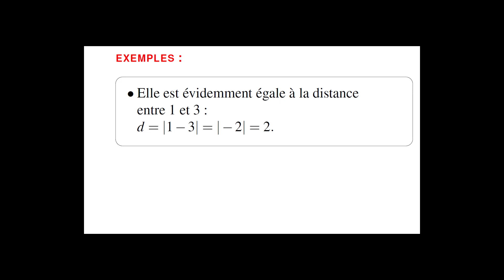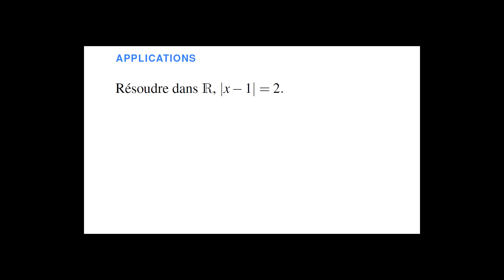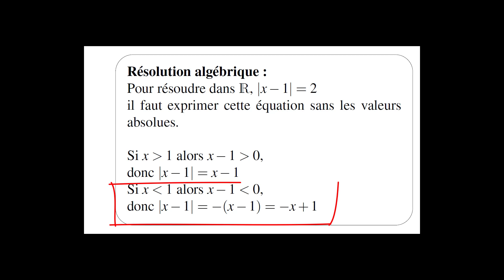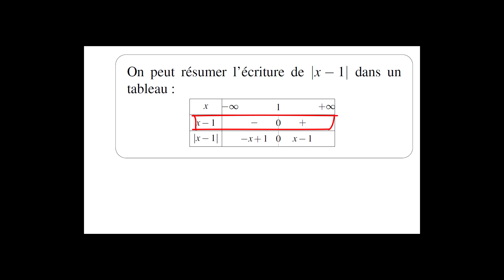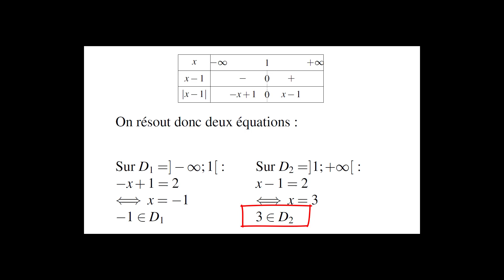valeur absolue distance